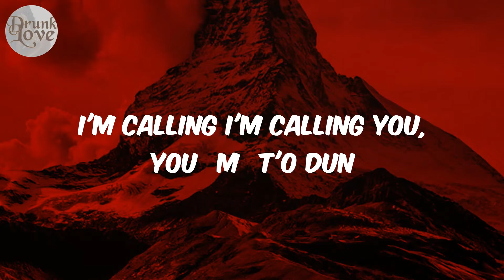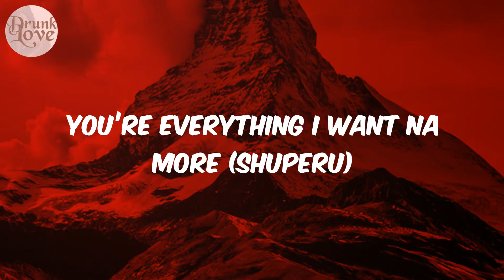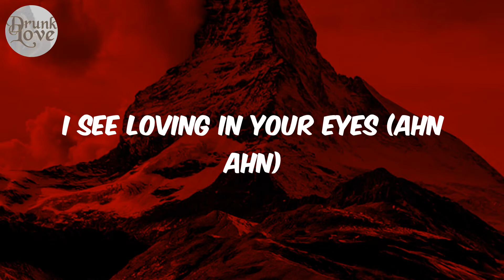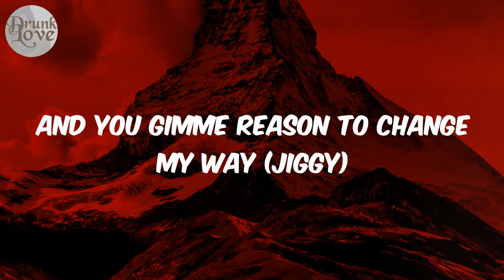Dada (feat. Davido) [Remix] - (Lyrics) Young Jonn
Lyrics:
Baddest (It's Young Jonn the wicked producer)
Ba ddest
I'm calling I'm calling you, you ọmọ t'o dun
You’re everything I want na more (Shuperu)
I dey your door and I no go commot
My medicine my paracetamol
Baby on God
I no go jade si ta mo
Kilo wan so
See my antenna
Girl e don scatter
Omo I wanna know
Know your parol
See my eye wella
Girl e don red (JIGGY)
Only you fit do me dada (Dada)
Dada (Dada)
Dada (Dada)
And I no go fit deny am (Ny am)
Deny am (Ny am)
Deny am
Ki lo wa n so
See my antenna
Know your parol
Girl e don red (Hmmm nammm)
On your mark set baby let's go (Go go go)
Girl your body be thе koko
Money money joko for the bank o
Oya gimmе company
Ta l'o jẹ si mi
I fit to buy you gold
Ko ba le jẹ n simi
Ki lo fe gan gan
Se na Bentley
I no dey fear billing
Emi o le b'inu
I'm calling you, you ọmọ t'o dun
I'm just getting shmoney
Tryna get you out the country
Ki lo wa n sọ
See my medulla
Me I wanna know
Know your popsi
See my eye welah
Girl e don red (Hmm hmmm ahn)
Dada (Dada)
Dada (Dada)
Deny am
See my antenna
Know your parol
Girl e don red
My imagination everyday (Ahn ahn)
Girl I wanna see your face again
I see loving in your eyes (Ahn ahn)
I see magic in your waistline (Ahn ahn)
Skin tight mini
Se ki’n fisi
Girl your body language s’ope on’yomi
Special feeling
Sweeter than honey
And you gimme reason to change my way (JIGGY)
Dada (Dada)
Dada (Dada)
Deny am
See my antenna
Know your parol
Dada (Dada)
Dada (Dada)